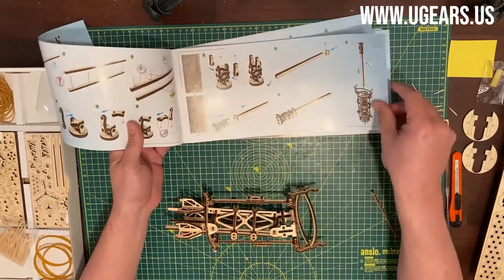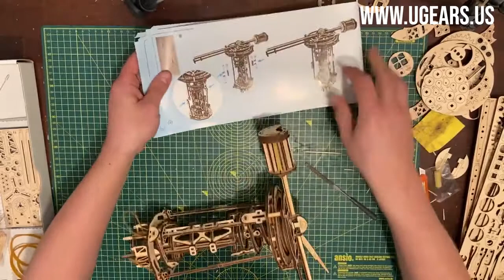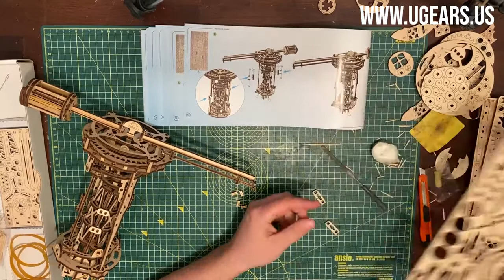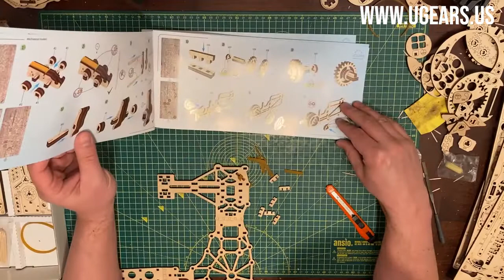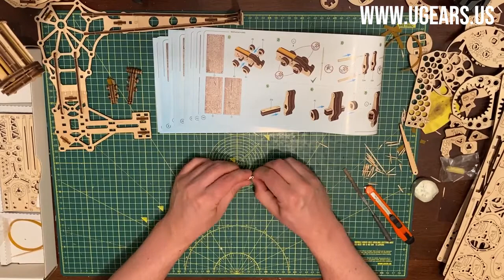Ugears Aviator Mechanical Puzzle Assembly Video - 1